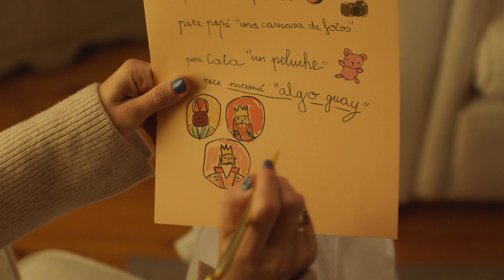Están a punto de llegar 😍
¿Vosotras también tenéis ese regalo especial que pedís todos los años a los Reyes Magos? En nuestra carta siempre está Advanced Night Repair ❤️